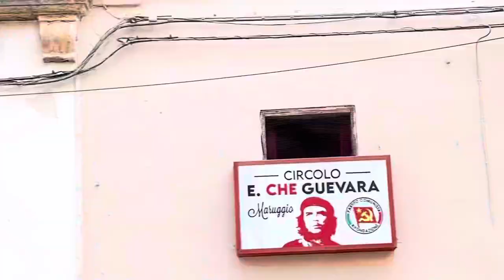PANZEROTTATA EN FAMILIA CON LA YOUTUVER GIULY/ VLOGS #2 MIS VACACIONES EN ITALIA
Panzerottata En Familia/ Segundo Dia Con La YouTuber @giulyitalyvlogs7351

Hola a todos mis fabulosos🤗
Buen inicio settimana, espero que se encuentren bien con el favor de Dios,

Este VLOG es la continuación del otro, les mostraré más sobre la visita de la favolosa Giuly
Y la Panzerottata en familia, serían empanadas
Es una tradición del verano al sur de la Italia- Puglia,
Las familias se reúnen para pasar un momento agradecido en compañía de este delicioso manjar que la preparación es una fiesta porqué todos participan a la creación de estas empanadas (Panzerotti)

Gracias por el apoyo y la atención
⭐️Comenta
⭐️comparte
Gracias, Bendiciones 🤗🌻